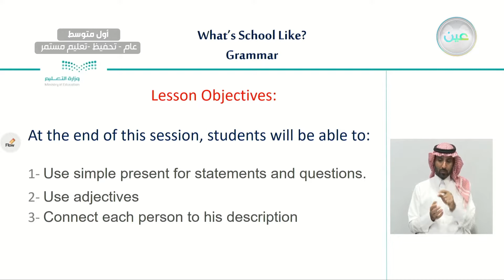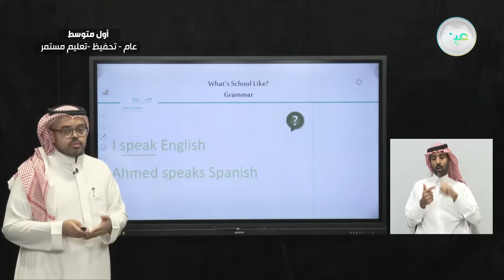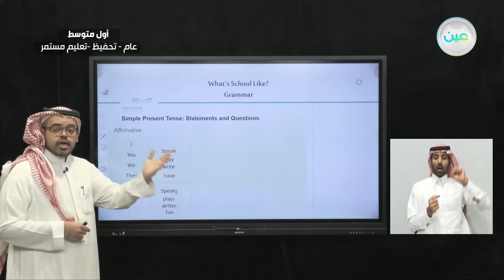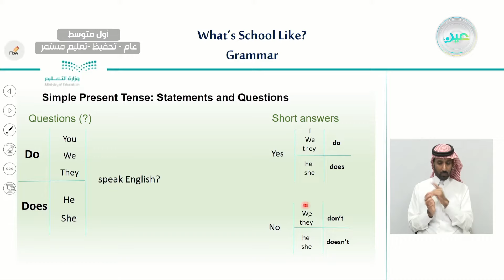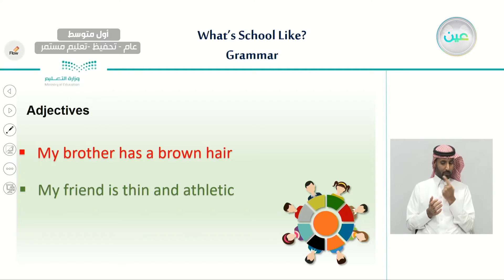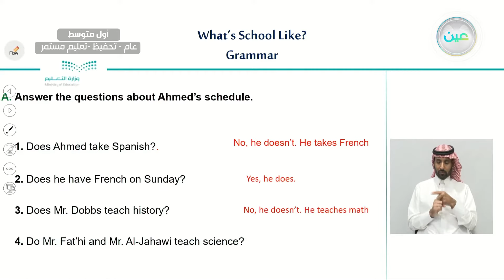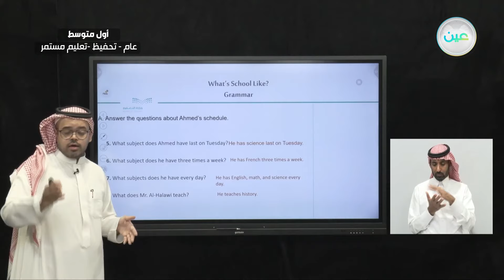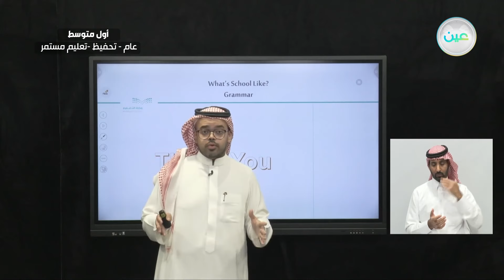What’s School Like?Grammar - اللغة الإنجليزية - أول متوسط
الحصة السادسة - الخميس- الأسبوع التاسع  - أول متوسط